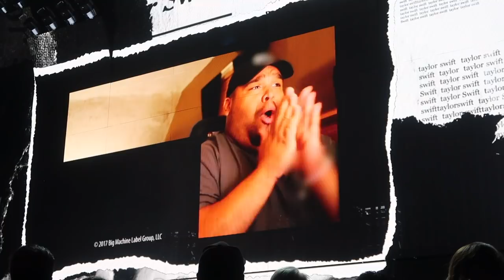TAYLOR SWIFT REPUTATION CONCERT!!!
YAY NEW VLOG! TAYLOR SWIFT REPUTATION CONCERT!

FOLLOW SIERRA!

5850 W 3rd Street
Los Angeles, CA
90036